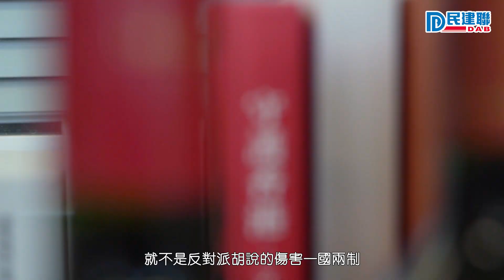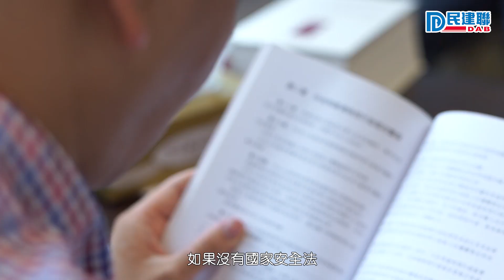【建聞專訪】民建聯周浩鼎：加快審理黑暴 增阻嚇性（2020/6/11）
「黑暴」持續一年，法庭積壓不少涉及「黑暴」案件尚未審理。立法會議員周浩鼎表示，律政司有必要增加人手處理檢控工作，「越遲審訊處理就等於無阻嚇性！」另外，積極推動高增值航運業的周浩鼎又表示，樂見政府加強支援業界，認為可為青年人帶來巨大發展空間。